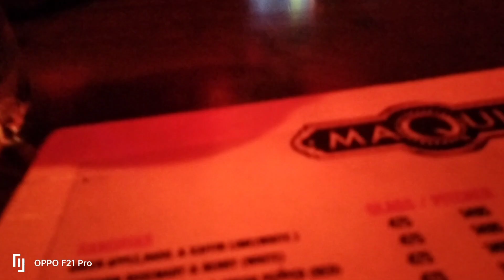दिल्ली हाट और हौज खास की अचानक सैर दोस्तो के साथ।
Dilli Haat is where the culture of all states come together under one open-air complex. It’s where you can buy state known handicraft items from across the country at reasonable prices. It allows local artisans and craftsmen to present, market and sell their handicraft items.

It has a massive food court which has counters from all the different states of the country. From Rajasthan’s Gatte ki sabzi to Bengal’s Fish, you will get it all. Not just that, you will also be experiencing some cultural activities that happen here every now and then.😊😊😊😊😊😊😊😊😊

Thank you very much for watching the whole video.🥰🥰🥰🥰🥰🥰🥰🥰🥰